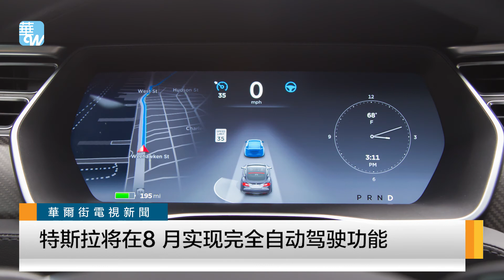馬斯克稱特斯拉將在8 月實現完全自動駕駛功能（《消費流行線》第100期）